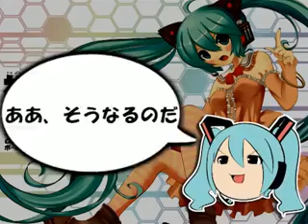初音ミクとあそぼぅ ! ! / 初音ミク